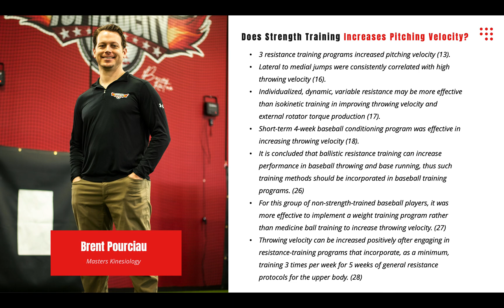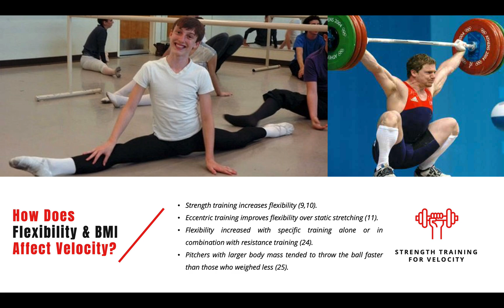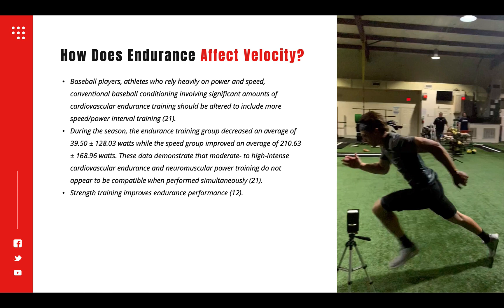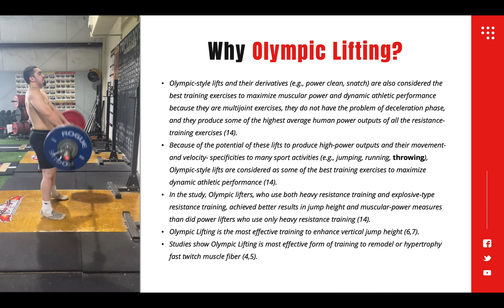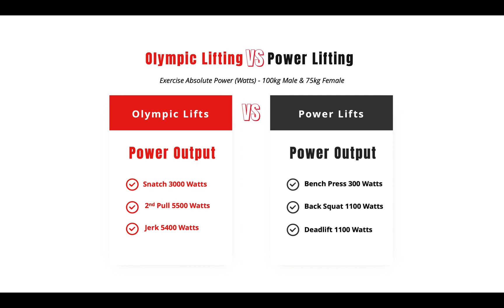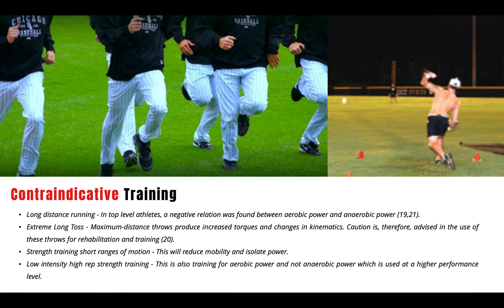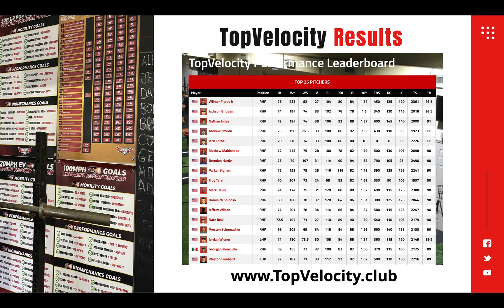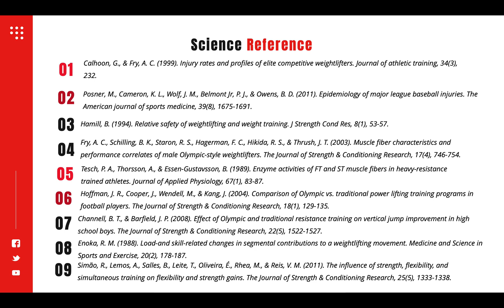Strength Training for Pitching Velocity | TopVelocity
In this presentation, I cover the science behind strength training for pitching velocity. I also cover the conventional wisdom that has slowed the application of this science into player development.

☺TopVelocity MUST WATCH

⛽Signup for the FREE Training Series on How to Throw 100mph ►►

⛽Signup for the FREE 30 Days to a Top Prospect Player Profile ►►

⚜TopVelocity Training Facility
17588 Hard Hat Dr

✈ Fly into the New Orleans International Airport: MSY

⚡TopVelocity Products